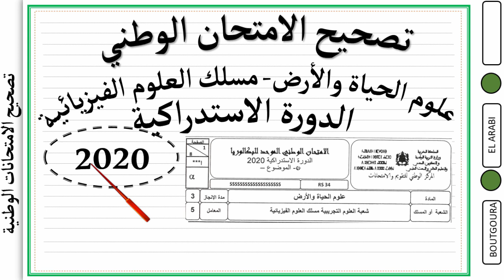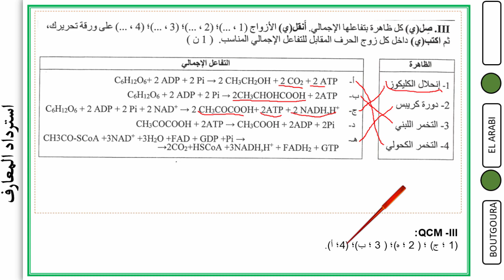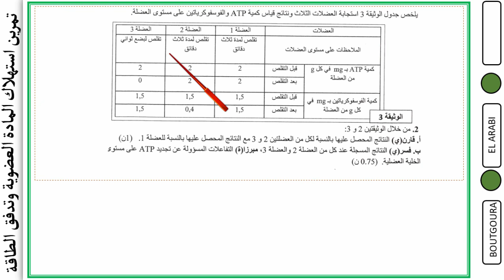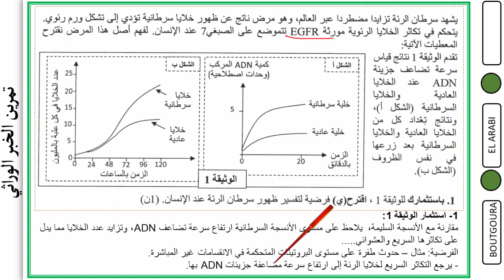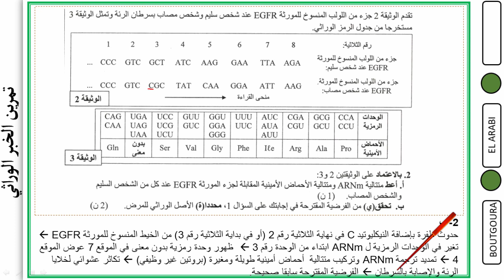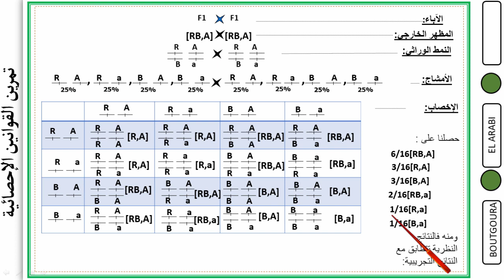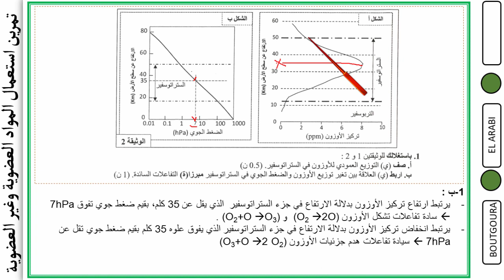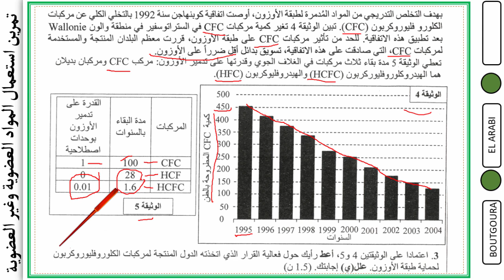تصحيح الامتحان الوطني - علوم الحياة والأرض مسلك العلوم الفيزيائية - الدورة الاستدراكية- 2020